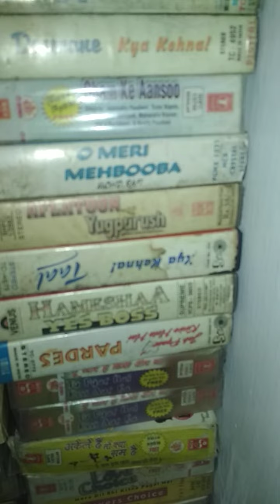SEALED PACK AUDIO CASSETTE SALE